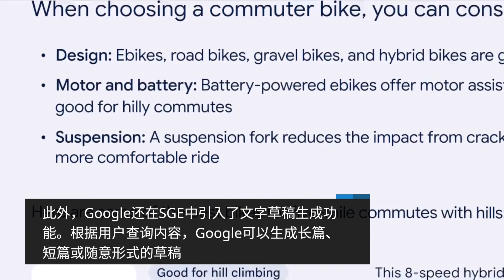Google推出AI生成图像功能 OpenAI收入大增